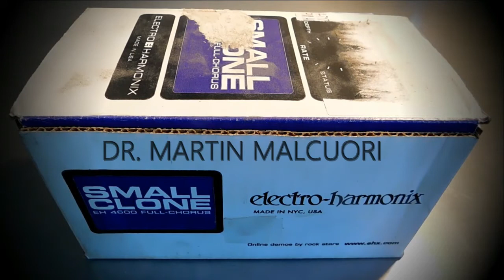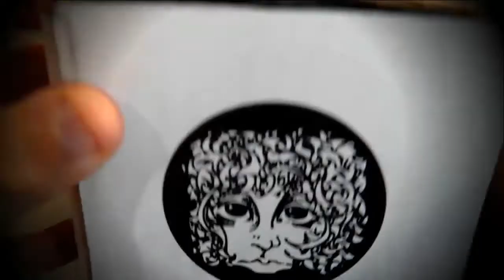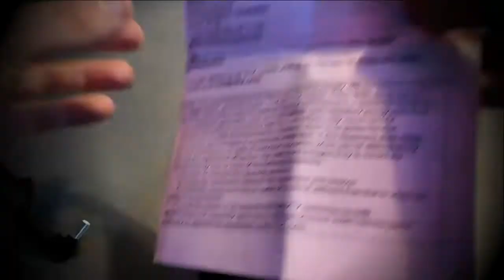PEDAL SMALLCLONE (GUITARRA)